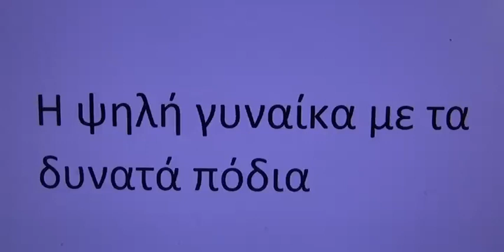Αυτή με τα δυνατά και γωργα πόδια